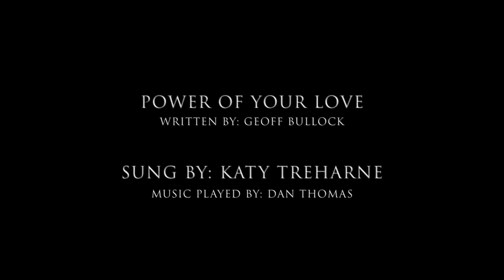Power of Your Love - Katy Treharne & Dan Thomas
The amazing Katy Treharne singing Power of Your Love (Lord, I Come To You), by Geoff Bullock, with musical arrangement by MusicManDan.